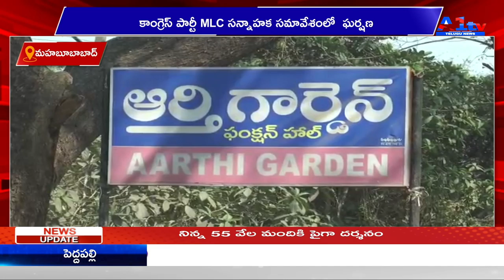మహబూబాబాద్ కాంగ్రెస్ పార్టీ MLC సన్నాహక సమావేశంలో ఘర్షణ || A1TV TELUGU